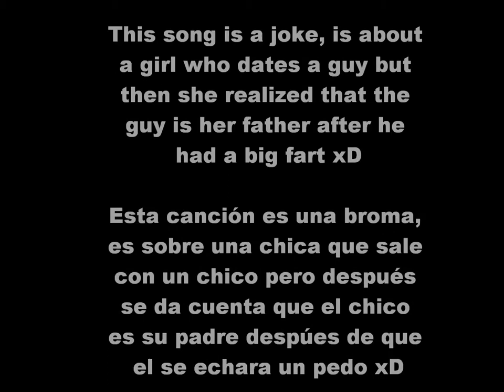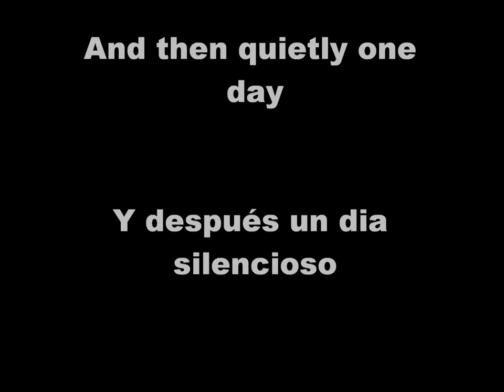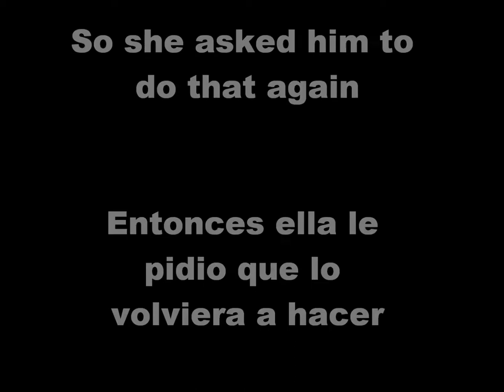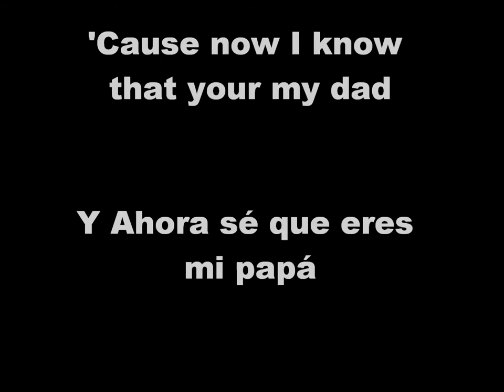Blink 182- Ben Wah Balls Lyrics y Subtitulos En Español